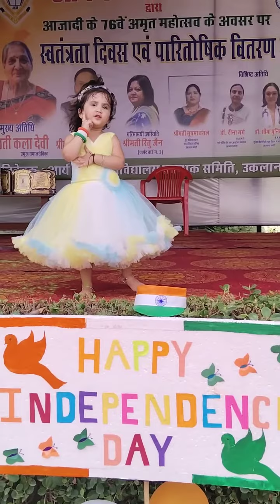cute dance by little cute girl on 15 August independence day